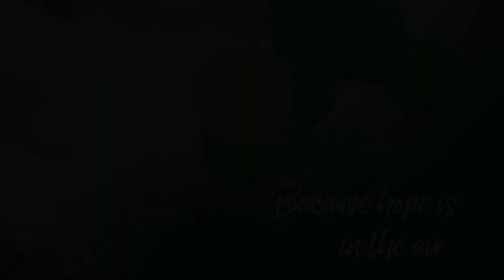A Father's Story | Ayala Land Inc.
Our experiences from the pandemic have brought a new meaning into our lives. We looked at priorities differently two years ago versus today. And these realizations, although a journey through challenges, have helped us bring our life back in check.

We, at Ayala Land, have always been with you to support what truly matters to you. Today, we invite you to be inspired once again by taking a step back and rediscovering what really brings value, happiness and contentment into our lives.

Watch this video with us!